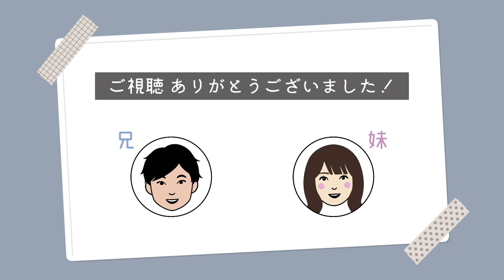【感謝です】視聴者さんからプレゼントをいただきました！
今回プレゼントを送ってくださった
視聴者の千葉サポさん、
本当にありがとうございました！
大切に保管させていただきます🙇✨

モンテディオ山形サポーターの兄妹による モンテ応援チャンネルです！

兄 ... サッカーを見るのもするのも大好きなサラリーマン。
　     好きなスタグルは トマトチーズメンチカツサンド。
妹 ... サッカー未経験で 突然モンテとJ2にハマった女子。
         スタグル巡り大好きで まだまだスタジアムを探検中！

2人で  試合のプレビュー・レビュー動画を中心に、

イラスト協力：nao
　  ( Instagramアカウント：harapekokushibiki )